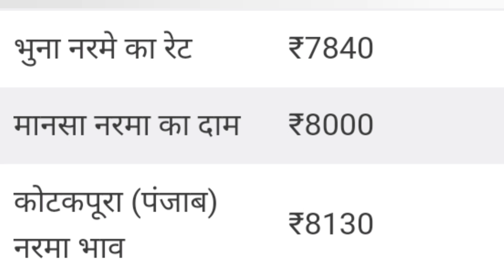04 दिसंबर आज मंडी खुलते ही नरमा-कपास में शानदार तेजी | narma-kapas mandi bhav today | cotton price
कुचेरा में कपास का आज का भाव
नागौर में कपास का आज का भाव
बीकानेर में कपास का आज का भाव
संगरिया मंडी में नरमा कपास का भाव
गोलूवाला मंडी में नरमा कपास का भाव
कुचेरा फैक्ट्री में कपास का भाव
नागौर फैक्ट्री में कपास का भाव
बीकानेर में कपास का आज का ताजा मंडी भाव
नोखा में आज का कपास का ताजा मंडी भाव
गुजरात कपास का भाव
महाराष्ट्र कपास का भाव
महाराष्ट्र नरमा प्राइस
गुजरात नरमा प्राइस
कॉटन प्राइस टुडे
धर्मा प्राइस टुडे इन गुजरात
हाउ टू यू नरमा प्राइम
kapas khol price today in ahmedabad
kapasiya khol price
kapasiya khol price rajkot
मंडी भाव कपास
मंडी भाव नरमा का
नरमा और कपास में क्या अंतर है,
कपास में कौन सी दवा छिड़काव करें,
नरमे की बिजाई कब तक करें,
कपास की किस्मों के नाम,
कपास की खेती राजस्थान,
कपास का भाव आज का,
कपास का भाव 2021,
कपास का भाव महाराष्ट्र,
कपास का भाव कब बढ़ेगा,
कपास का भाव खरगोन मंडी,
कपास का भाव आज का ताजा खबर,
कपास का भाव क्या चालू है,
कपास का भाव बताइए,
आज के कपास का भाव,
कपास का क्या भाव है,
कपास का क्या भाव है मंडी में,
कपास के भाव,
कपास के मंडी का भाव,
कपास के भाव क्या है,
कपास के भाव दिखाइए,
कपास का भाव मंडी में,
कपास का भाव राजस्थान में,
गुजरात में कपास का भाव,
2021 में कपास का भाव क्या रहेगा,
महाराष्ट्र में कपास का भाव क्या है,
खरगोन मंडी में कपास का भाव,
अंजड़ मंडी में कपास का भाव,
मंडी में कपास का भाव,
गुजरात में कपास का भाव क्या है,
खरगोन में कपास का भाव,
नरमा कपास का भाव,
नागौर मंडी कपास का भाव,
नरमा कपास का भाव बताइए,
कपास का भाव क्या चल रहा है मंडी में,
कपास का क्या भाव चल है,
खरगोन मंडी कपास का भाव 2021,
नरमा क्या है,
कपास क्या है,
नरमा का भाव आज का,
नरमा का भाव भीलवाड़ा मंडी,
भाव नरमा का,
कपास का भाव ताजा मंडी,
नरमा बिजाई का समय,
कपास मंडी भाव राजकोट,
कपास का भाव धामनोद मंडी,
प्रमुख कपास मंडीयां,
भीलवाड़ा जिला में कपास का क्या भाव है,
राजस्थान में कपास नरमा का क्या रेट है,
कपास भाव बढ़ने की संभावना,
कपास का भाव का अनुमान 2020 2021,
कपास भाव आज 2021 महाराष्ट्र,
कपास भाव आज 2020 rajasthan,

नरमा के भाव | नरमा के मंडी भाव | Narma price Today | Today narma rate

नरम का भाव
kapas ka bhav aaj ka maharashtra,
kapas ka bhav dikhayen,
kapas ka bhav dadri,
kapas ka bhav dhar,
kapas ka bhav ellenabad,
fatehnagar mandi kapas ka bhav,
gujarat mein kapas ka bhav kya hai,
gujrat mandi kapas ka bhav,
gujarat mein kapas ka bhav kitna hai,
ghar mein kapas ka bhav,
bikaner gaon mandi kapas ka bhav,